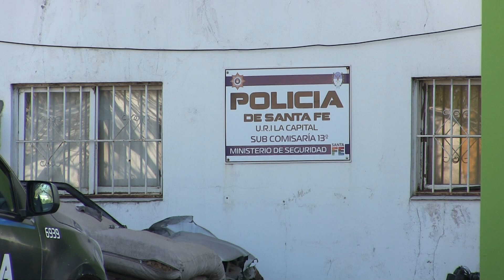Claudio Brilloni - Ministro de Seguridad